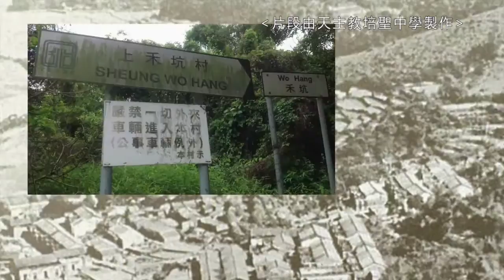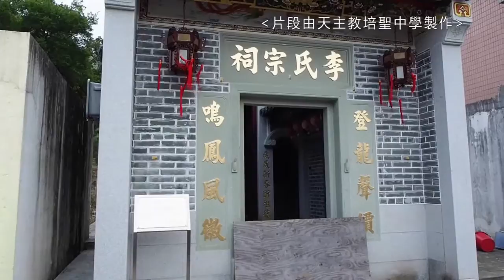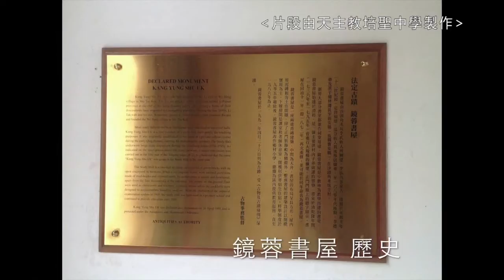《學校分享時段》李係邊位之禾坑村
由「天主教培聖中學」製作的「李係邊位之禾坑村」，是和大家介紹古舊的村落，究竟新界的禾坑村究竟在那裏呢?那裏的居民以那個姓氏最多呢? 想知道詳細便要收看本短片尋找答案 。